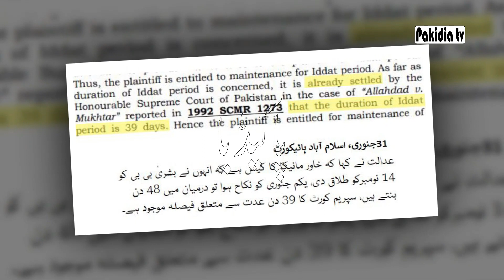Imran Khan & Bushra Bibi's Nikah Case I Big Decision I